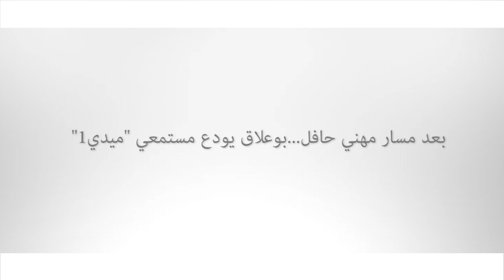بعد مسار مهني حافل...بوعلاق يودع مستمعي "ميدي1"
بعد مسار مهني امتد لأزيد من 33 عاما رفقة "ميدي1"، قدم منصف بوعلاق، منتصف يوم الجمعة، آخر نشرة إخبارية له ودع خلالها المستمعين، في جو من التأثر وسط تصفيقات زملائه.